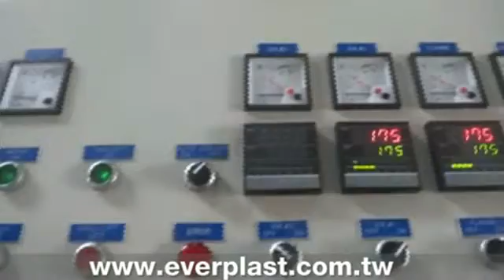Gasket Extrusion Machine Line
Window, refrigerator and car soft gasket.

Everplast Machinery Co., Ltd.